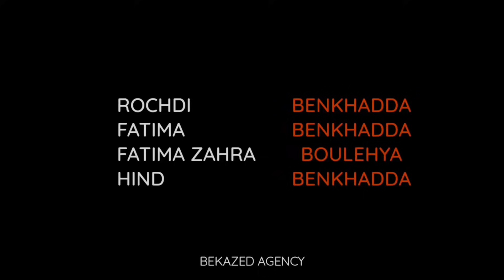شقة تبارك الله مفوجة مساحة 104م وحتى الطراسة كبيرة😱فموقع ديال الأساتذة والمهندسين💪وماتزكلهاش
هاد الشقة جات قرب مرجان طريق الرباط تتوفر على 3 غرف و طراسة كبيرة مساحتها 104 متر

House tour
interior design
Luxury home decor
home_design
real_estate
decoration_ideas